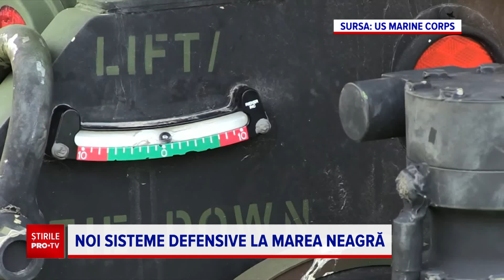Ne pregătim pentru cele mai grele scenarii la graniță și pe Marea Neagră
De la Bruxelles, secretarul general NATO transmite ca organizaţia este gata să apere România! Acesta a avut o întâlnire cu premierul Nicolae Ciucă.